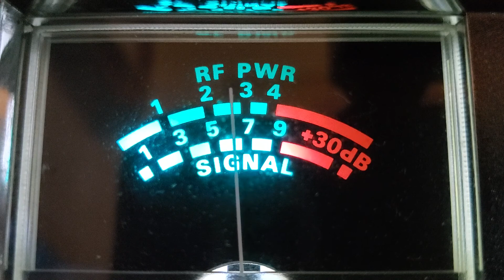Scarecrow Tx mobile,John Doe Nebraska 813 48 ft 7 element wow,502,WW,445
Dx Thursday evening cb ch 28